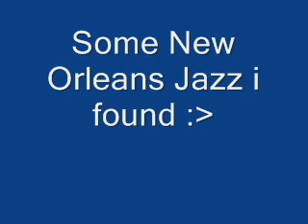New Orleans crazy beat